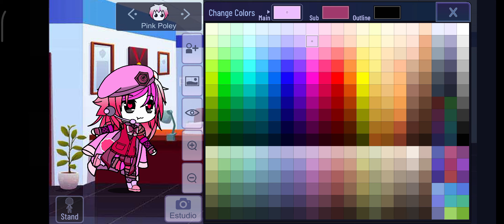Piggy como hacer el oc de Pink Poley